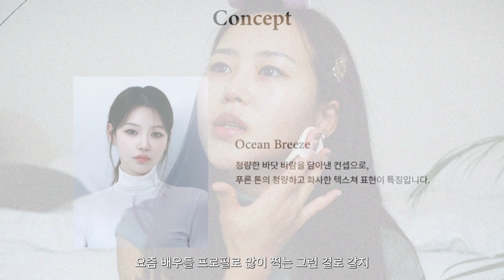깔끔&심플 인생 증명사진 메이크업🤍 꿀팁 잔뜩..! 서록seorok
✷𝐏𝐫𝐨𝐝𝐮𝐜𝐭
00:00 intro
00:41 데이지크 에어 블러핏 쿠션 21N 누디베이지
Dasique Air Blur Fit Cushion 21N

01:56 페리페라 더블 롱웨어 커버 컨실러
Peripera Double Longwear Cover Concealer

02:34 롬앤 한올 픽스 마스카라 롱애쉬
Romand Han All Fix Mascara L02 Long Ash

03:10 3ce 메이크업 픽스 파우더 소프트 미디엄
3ce Makeup Fix Powder Soft Medium

03:30 데이지크 브이컷 블렌딩 쉐딩 02
Dasique V-Cut Blending Shading 02 Cool Blending

05:10 데이지크 섀도우 팔레트 07 밀크 라떼
Dasique Shadow Palette 07 Milk Latte

06:46 홀리자 컬러 아이라이너 스모그 그레이
Holyja Eye Crush Color Eyeliner Smog Gray

07:37 엘스몰 인조속눈썹
Elsemall Lucky Lash A type 9-10-11mm

08:03 데이지크 무드 업 마스카라 롱앤컬
Dasique Mood Up Mascara Long&Curl Black

08:11 에스쁘아 리얼 아이 애교살 스틱 샴페인 빔
Espoir Real Eye Dual Stick Champagne Beam

08:46 글린트 하이라이터 듀이문
Glint High Lighter Dewy Moon

09:14 헤라 센슈얼 파우더 매트 리퀴드 187
Hera Sensual Powder Matte Liquid 187 Sexual Chocolate

09:59 페리페라 잉크 무드 글로이 틴트 11 극락좌표
Peripera Ink Mood Glowy Tint 11

10:13 데이지크 섀도우 팔레트 07 밀크 라떼

11:04 제니하우스 루트 볼륨 픽서
Jennyhouse Root Volume Fixer